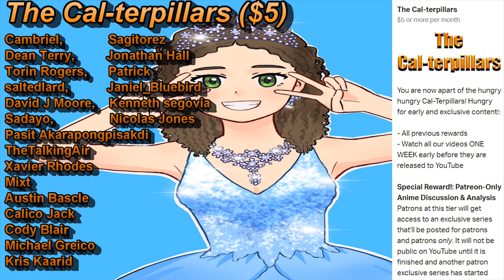Miraculous Ladybug Season 3 Episode 11 "Desperada" Reaction